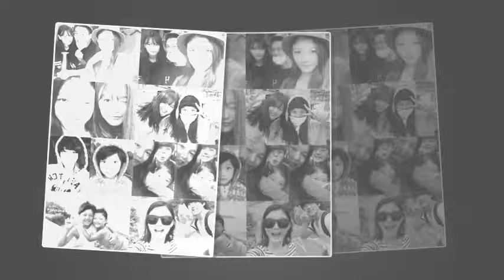We Love Kim Yoo Jung Myanmar Fan Group